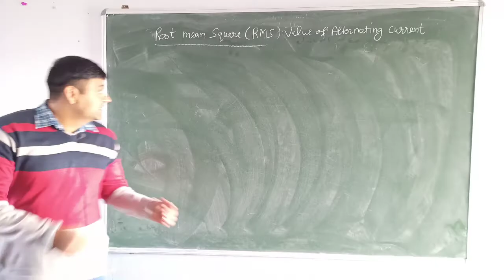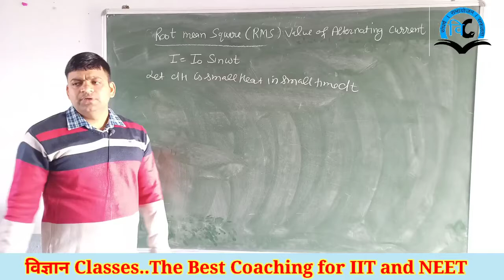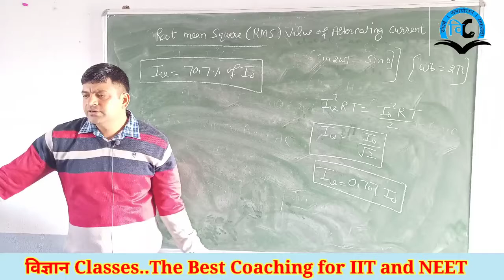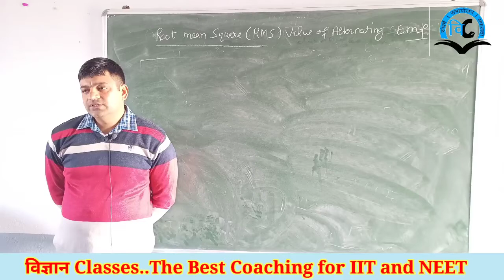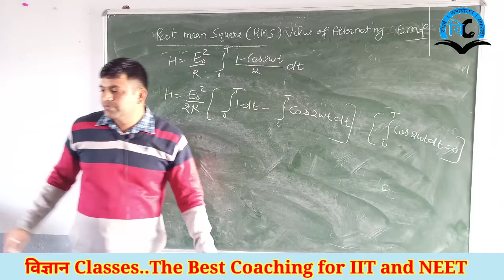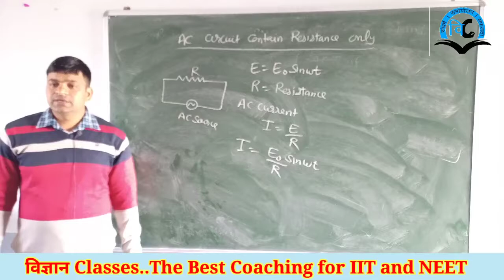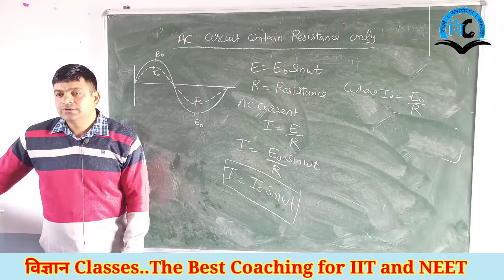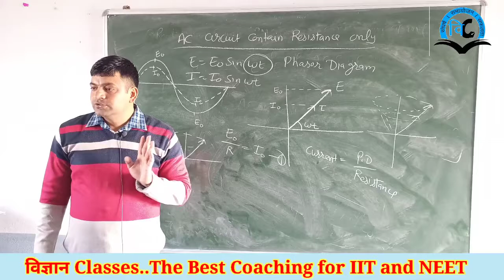Electro Magnetic Induction (Unit-4) Class-12 Lect.-5